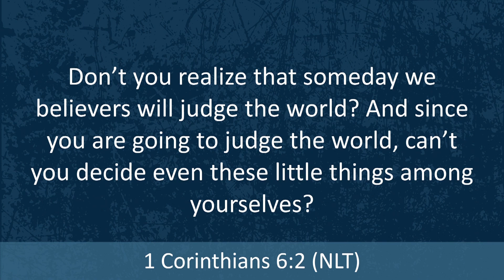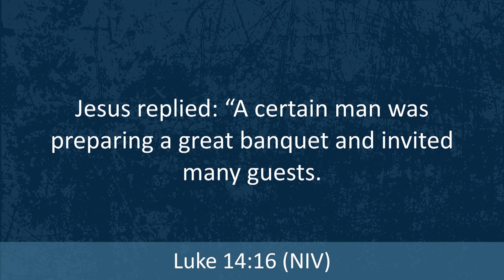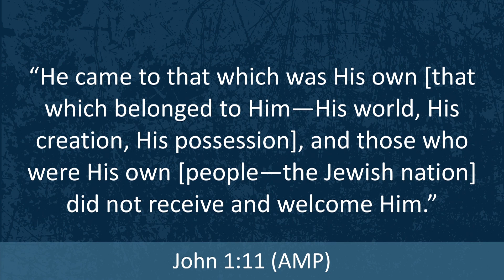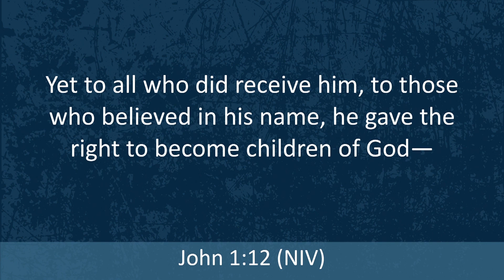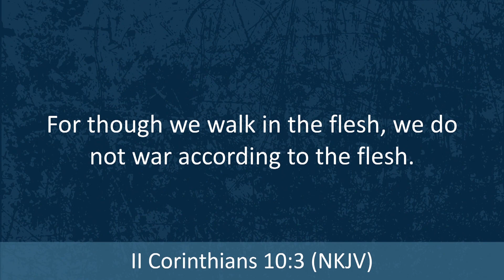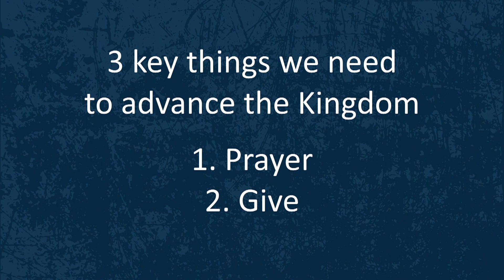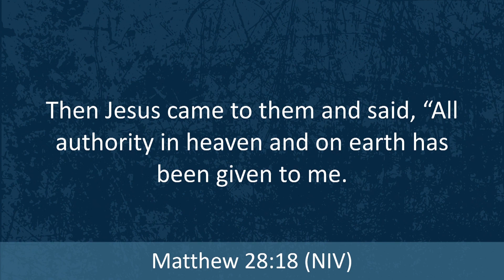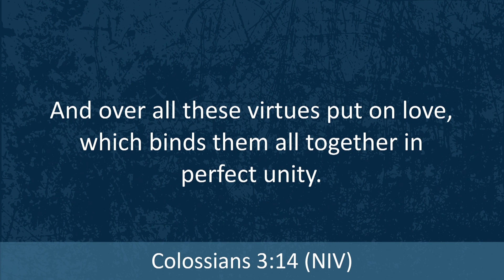Guest Speaker: Kariz Kirai